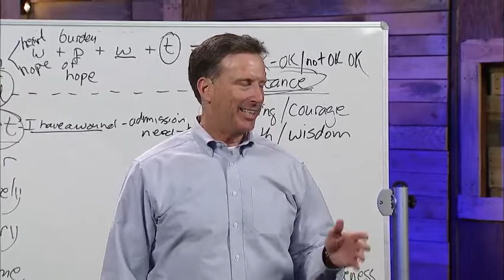Q&A How to Identify Safe People